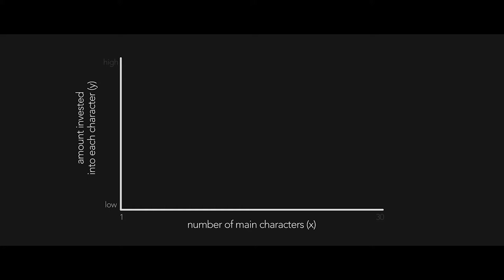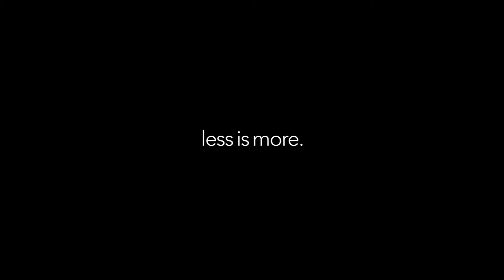Locke: Less is More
Take Two explores the film Locke, why its small scale is beneficial to its story, and why smaller films as a whole can be compelling in ways that larger and more bloated films can't.